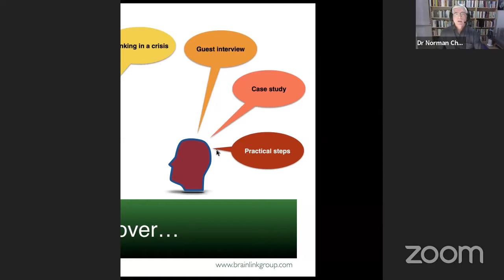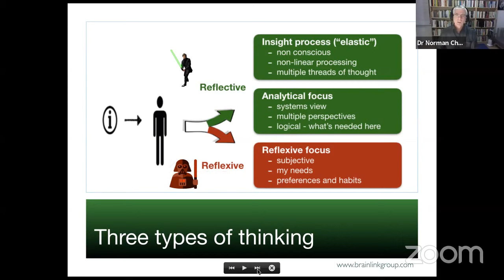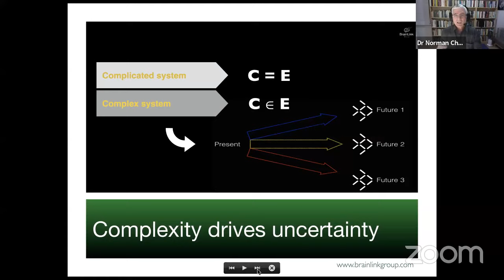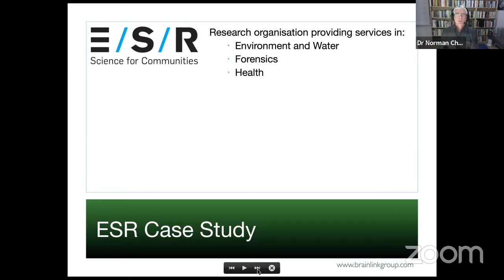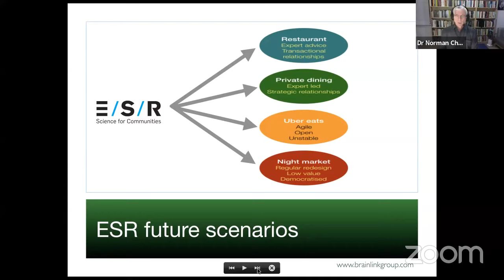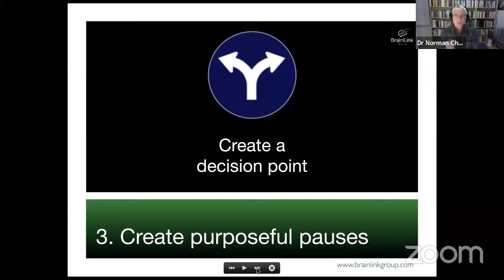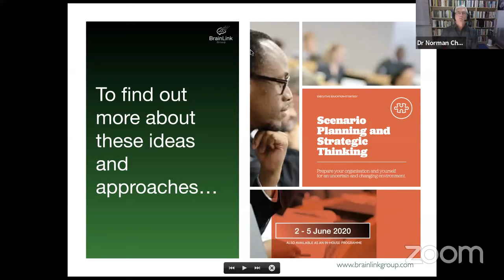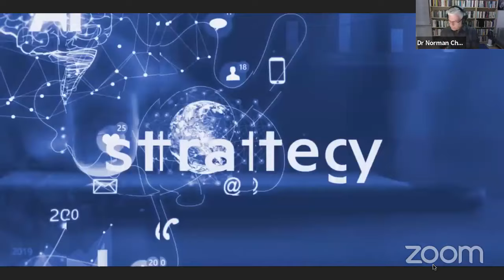GIBS Flash Forum: Strategic Thinking in a Crisis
Flash Forum with Dr Norman Chorn, GIBS faculty.